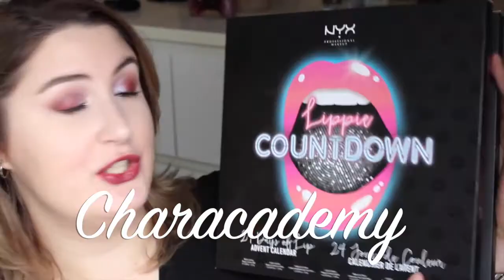MIJN MAKE-UP GEEK STASH | Characademy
Ik kreeg laatst van een van mijn kijkers het verzoek of ik een video wilde maken van al mijn make-up geek oogschaduws, nou u vraagt en wij draaien en hier is de video💁🏼 En ik vertel je kort welke kleuren echt mijn absolute favorieten zijn, en swatch alle kleuren voor je!

Ik ben Charmaine, een 20jarige Youtuber en haarstylist die van beauty, fashion & lifestyle houdt en daar graag
over verteld in haar filmpjes.
Geniet ervan!
Liefs, Charmaine